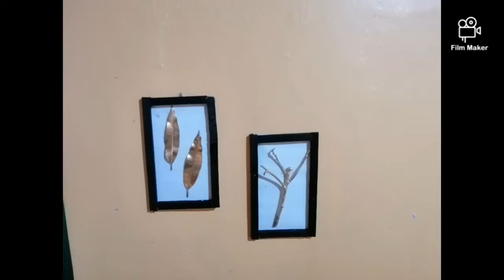HOW TO DO A SIMPLE DIY//HOME DECOR//Art by Adiyo